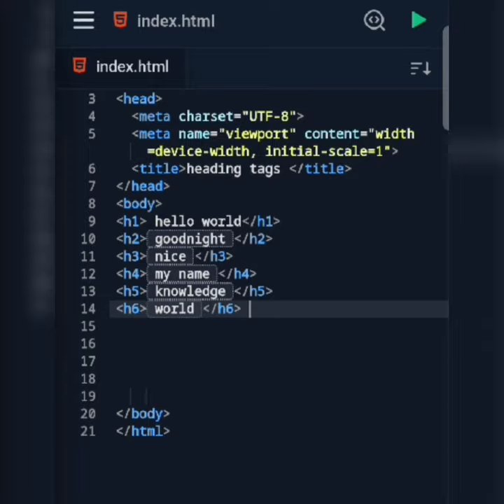bsc it,bca,engeneering html coding class web development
Related Search :-

html
html tags
c language
backend developer
merge sort
backend developer roadmap
html basics
html course
ip address
html tutorial for beginners in hindi
html coding
html tutorial
javascript
html code
javascript tutorial
c programming for beginners in hindi
html language